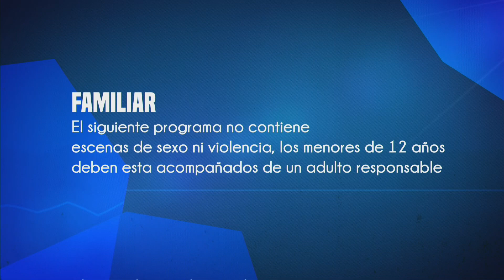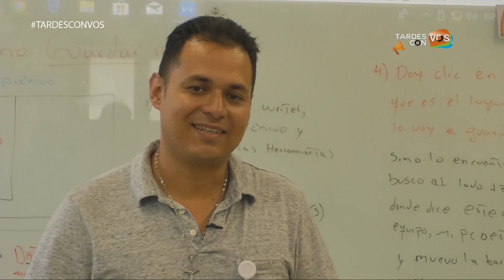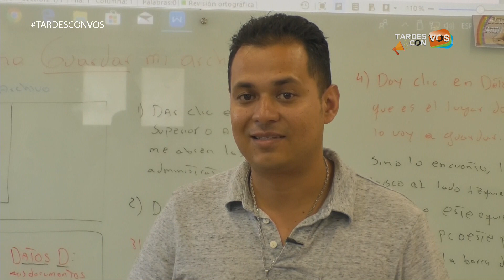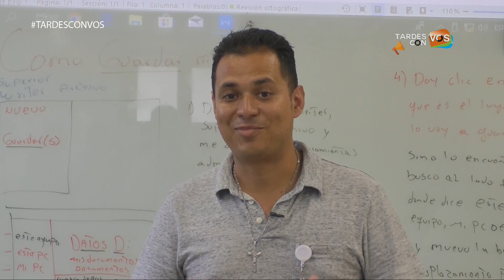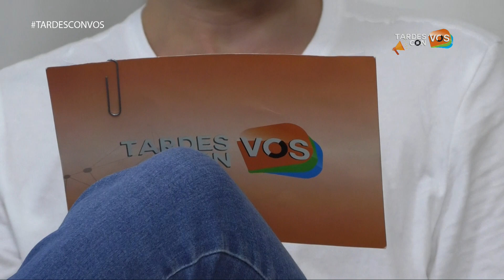TARDESCONVOS | 25 DE JULIO | 03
En este programa tuvimos la oportunidad de tener en nuestro set a la coordinadora del centro cultural de la facultad de artes de la Universidad de Antioquia Miriam Suaza Colorado, hablamos acerca de las clases que allí se tienen y de los programas que ellos ofrecen.

Revive este capítulo aquí.

Presentado por:
Juan Camilo Ibarra y Sara Cartagena